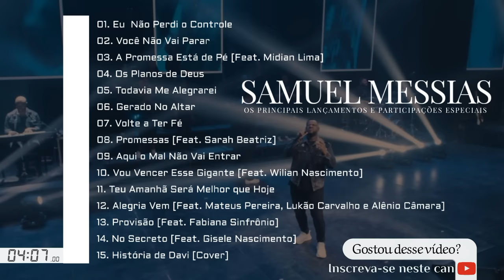Samuel Messias As Melhores [Os Principais Lançamentos e Participações Especiais]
BAIXE ESSA SELEÇÃO PRA OUVIR ONDE QUISER ANTES DO BLOQUEIO, OU REPUBLIQUE NO SEU CANAL!

**Proprieade autoral**

Esses áudios não pertence ao canal Paulo Neves Music, declaramos que todo material é de autoria e propriedade de seus respectivos dono(s)